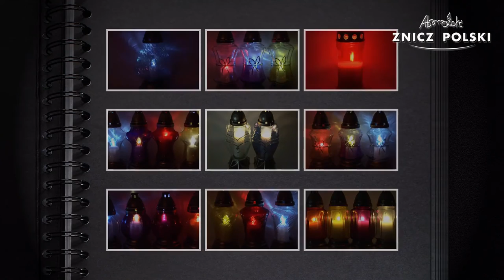Znicz artystyczny KOSZ KALLA z zdobieniem metalowym w kolorze starego złota